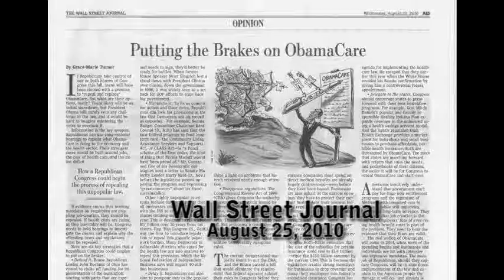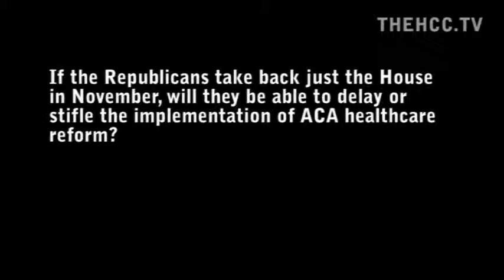Galen Institute letter to Wall Street Journal